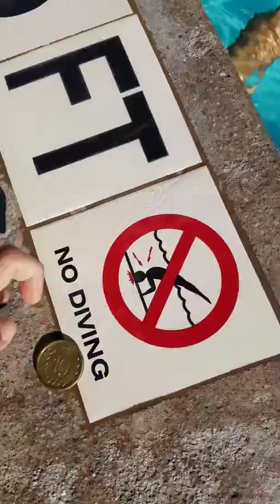Treasure Chest Game Part 2 the winner was rayleen!